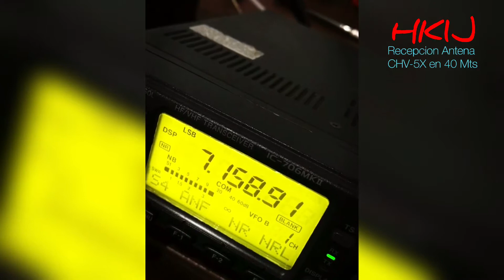Recepcion icom ic706MKII and Comet CHV-5X Antenna - HK1J - Jorge Marquez Faciolince - Cartagena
Recepción icom ic706MKII and Comet CHV-5X Antenna - HK1J - Jorge Marquez Faciolince - Cartagena